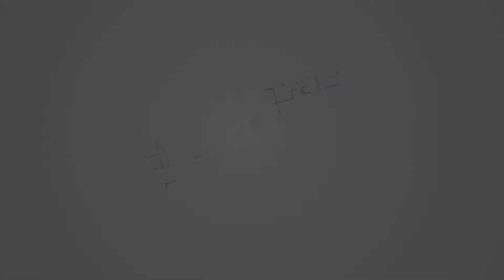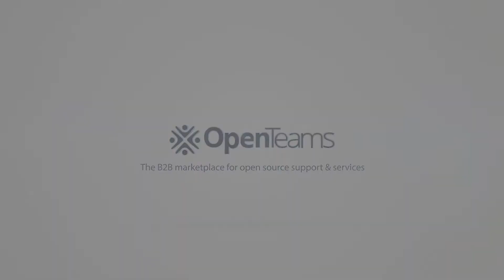E14: Patrick McFadin, VP Developer Relations at DataStax & leading expert for Apache Cassandra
Today I had a fun and engaging conversation with Patrick McFadin, the VP of Developer Relations at DataStax. Patrick is one of the leading experts of Apache Cassandre which is an open-source database management system. Patrick and I also discussed:

- The changing attitudes towards the open source from the 90’s to today.
- He also gives examples of open source has reset the economics of building software in the past and goes on to explain how Kubernetes is again resetting the economics.
- Another interesting topic we discussed is the growing importance of Site Reliability Engineers in the database world.

Go to OpenTeams to find your Open Source Architect to train, support, and deliver your software solution. Assemble the right open source expert team today.